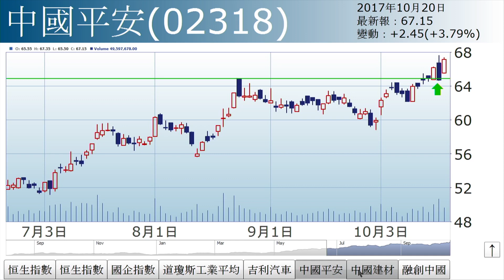李國慶：身懷六甲等訊號（2017年10月20日）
【香港經濟日報】《投資理財》主編李國慶表示，港股昨日大陰燭穿頭破腳向下，惟美股先跌後升，刺激港股今早裂口高開，收復前浪頂28248點，更一度重上28500關。……（更多內容：